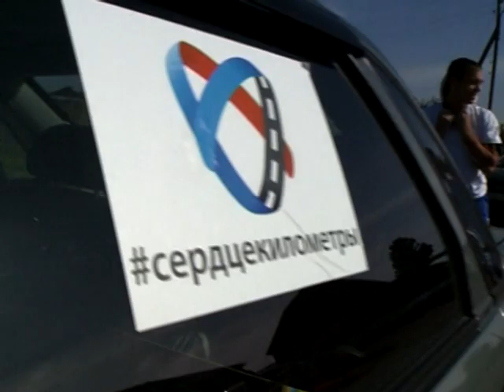Сердцекилометры. Продолжение следует!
Промо-ролик велопробега "Сердцекилометры"